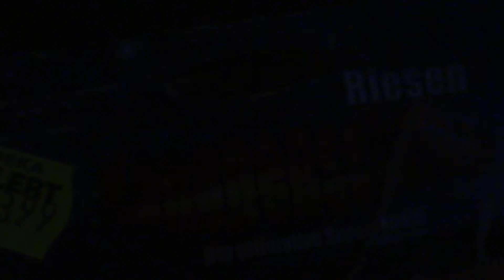Riesen Kanonenschläge von Comet Feuerwerk (Charge 2014/2015) [Full HD] | © KNALLERBOX 🚀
▸Comet "Riesen Kanonenschläge" aus dem Edeka 2014/15

Too much information: (please open)

» Riesen Kanonenschläge «

JETZT NEU: Die Bewertung findet ihr ab sofort immer am Ende des Videos. Bleibt also dran! ;)

Vorsicht beim Umgang mit Feuerwerksartikeln und Feuerwerkskörpern!
Eins bleibt immer gleich: Nach dem Feuerwerk wird aufgeräumt!
{gez. Kalli}